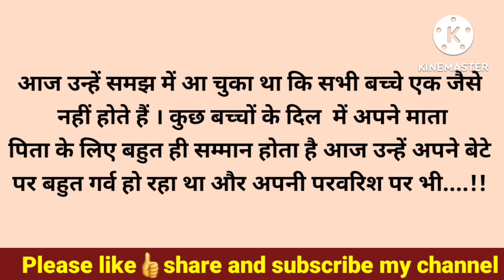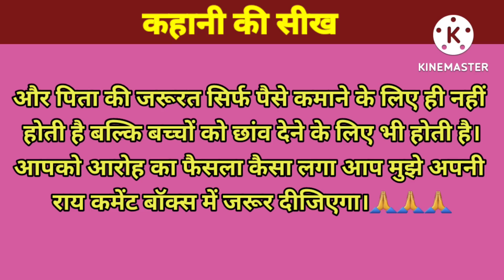मैं अपने बेटे के घर नौकर बन कर नहीं रह सकता....! मेरा भी कोई आत्म सम्मान है.... /@Spring Kahaniyan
मैं अपने बेटे के घर नौकर बन कर नहीं रह सकता. ! मेरा भी कोई आत्म सम्मान है.

About:- In this video, I have told you a motivational and inspirational story i.e मैं अपने बेटे के घर नौकर बन कर नहीं रह सकता. ! मेरा भी कोई आत्म सम्मान है.